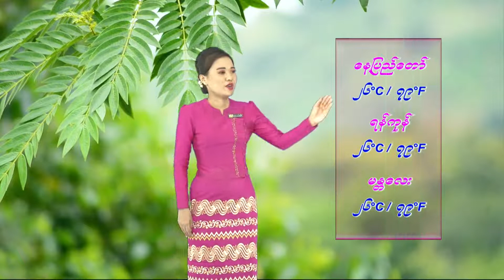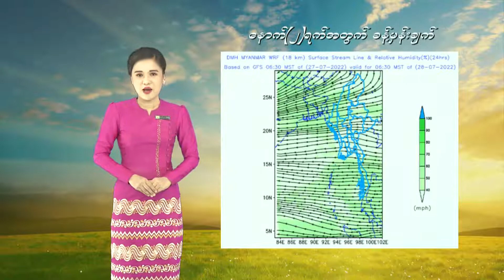วอนหลวงพ่อรวย - มนต์แคน แก่นคูน (เวอร์ชั่น เนสกาแฟ ศรีนคร)